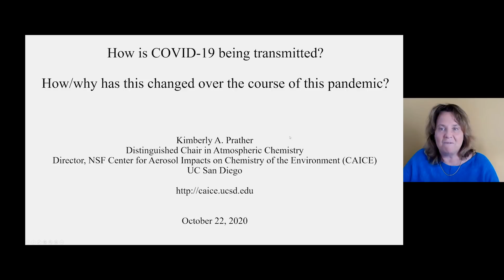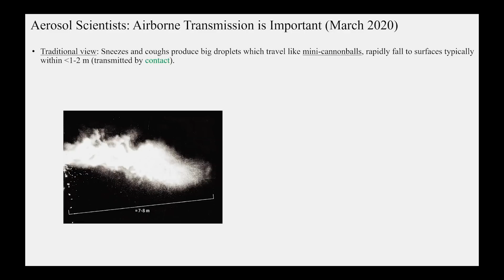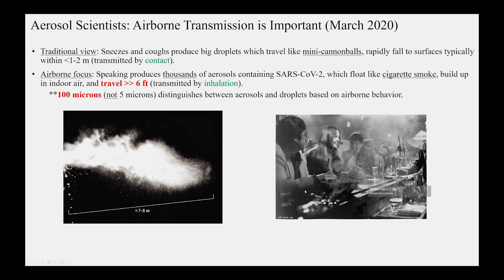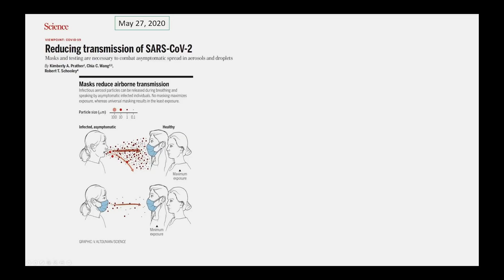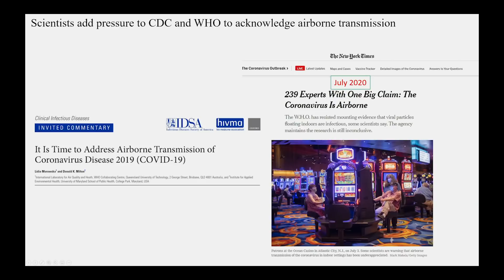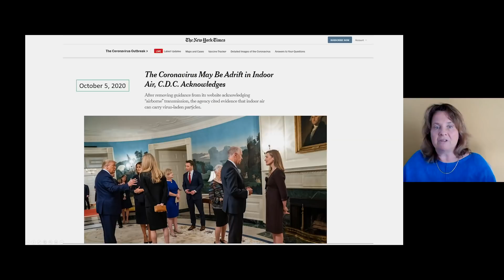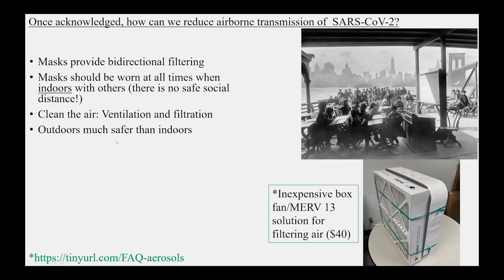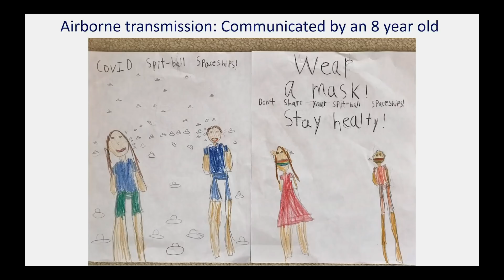How is COVID-19 Being Transmitted? How and Why Has This Changed Over the Course of This Pandemic?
Atmospheric aerosols expert Kim Prather, Director of The NSF Center for Aerosol Impacts on Chemistry of the Environment chronicles how the knowledge about transmission of the SARS CoV-2 virus has changed since its emergence, and the challenges of communicating the new information and protocols to the global community [Show ID: 36549]

Please Note: Experts are working quickly to fight and respond to COVID-19. This information may become out of date.

More from: A Deep Look into the Future of Biology